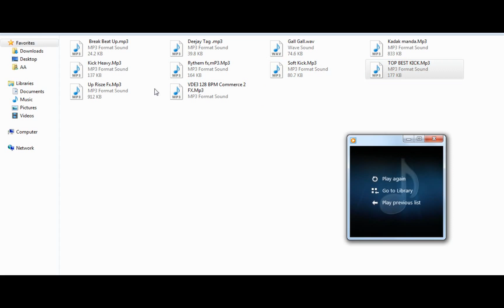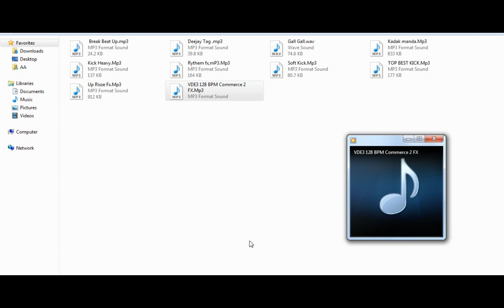Top Most Popular 10 | Fl Studio Sample Pack | Free Download 2023 - Dj Sai Tpl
Name : Top Most Popular 10 Fl Studio Pack | Free Download 2023 - Dj Sai Tp
Use Headphones Clear Sound...'
                                                                                                                                                                           *మీకు మరిన్ని మంచి వీడియోలు కావాలంటే నా ఛానెల్‌ని సబ్‌స్క్రైబ్ చేసుకోండి.."

Download Link : Will upload When I get 100 likes

                              { Dj Sai Tpl }